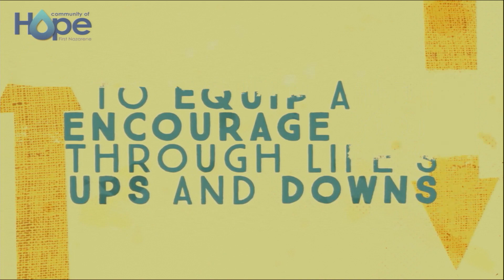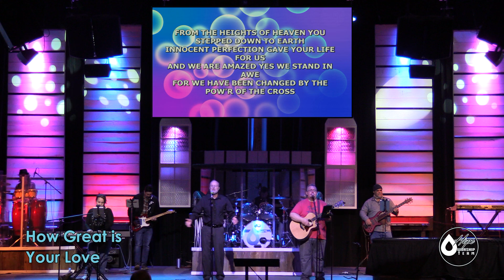Community of Hope Livestream 1/17/2020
Worship Set

My Feet are on the Rock
Fierce
Goodness of Good
How Great is Your Love
Fear is a Liar

Sermon: Seek Godly Wisdom: Abominations
Proverbs 6:16-19